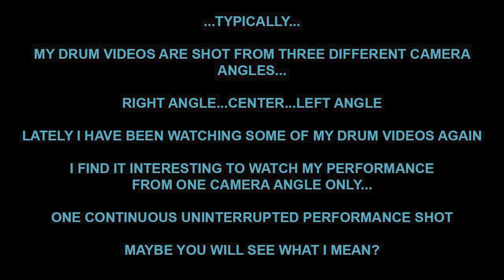Mike Bostwick Drum Practice: Right Camera Angle "Into The Blue" by The Joy Formidable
...For no good reason other than I felt like sharing this...